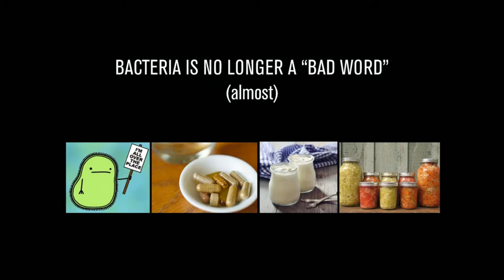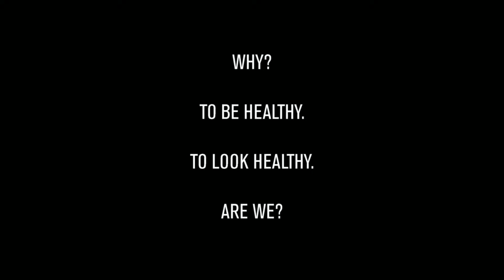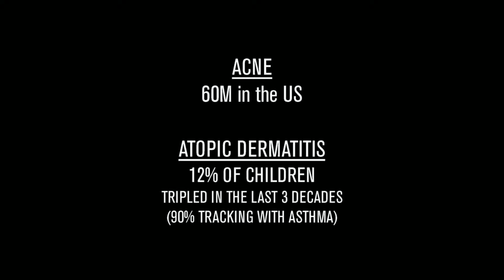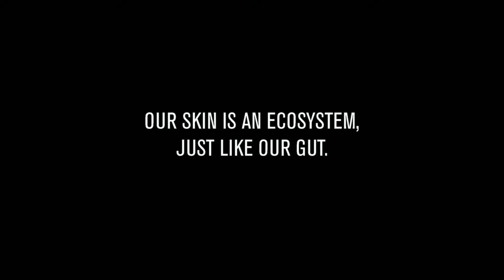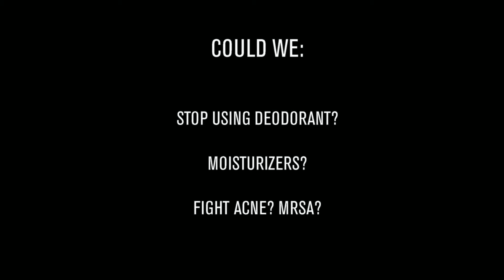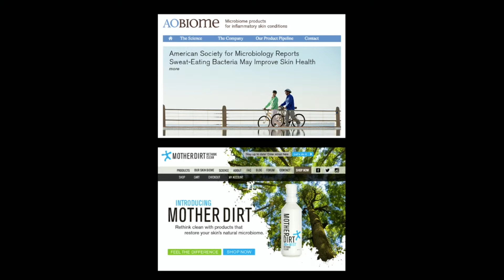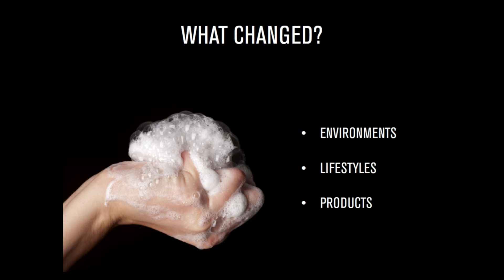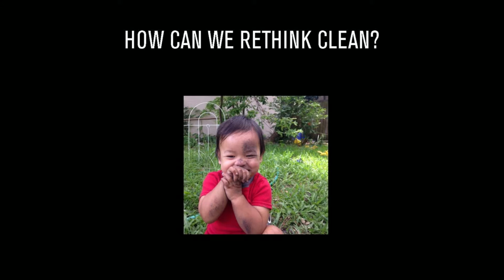IDEAS UMass Boston 2015: Jasmina Aganovic: President, Mother Dirt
Jasmina Aganovic is the president of Mother Dirt, a brand that started out of the biotech AOBiome, focused on researching products for the skin microbiome. She is a cosmetics and consumer goods entrepreneur who received her degree in chemical and biological engineering from MIT. Her unconventional path combined her technical background with roles at brands like LVMH, Fresh, NutraClick and Living Proof. She has extensive experience developing natural skincare products, brand-building, manufacturing partnerships, product launch strategy, digital advertising, and direct sales.